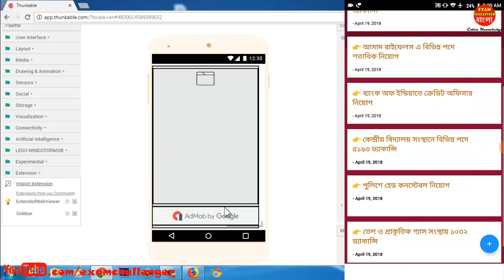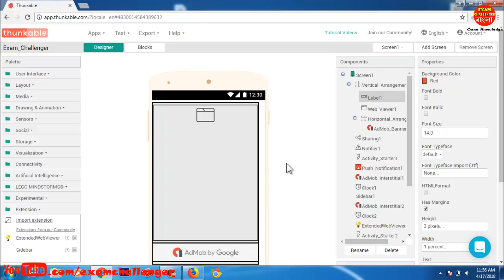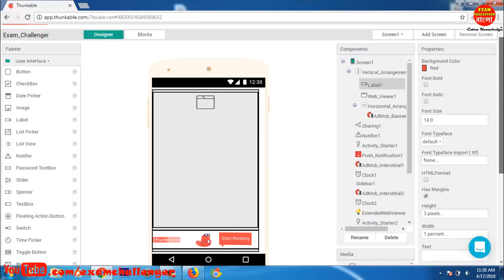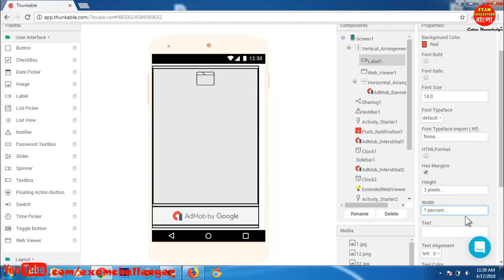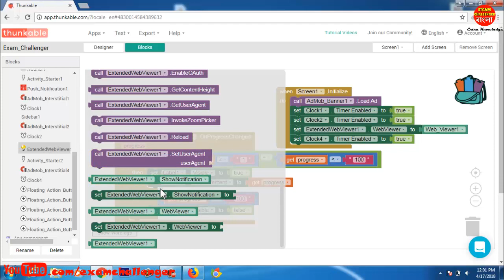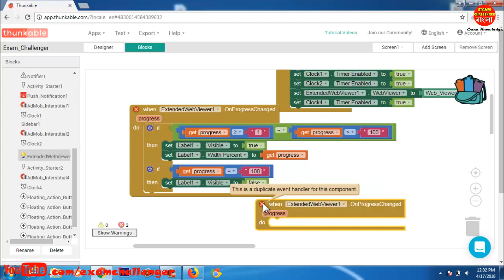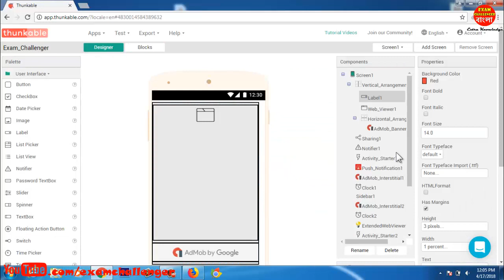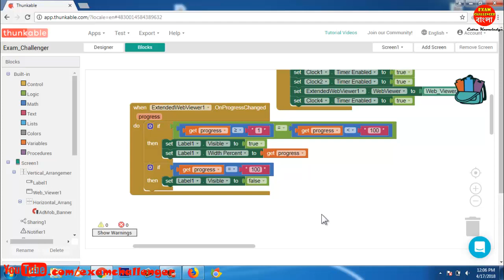How To Make Easily Professional Android App Part 3 - Making Progress Bar - Free Thunkable Course